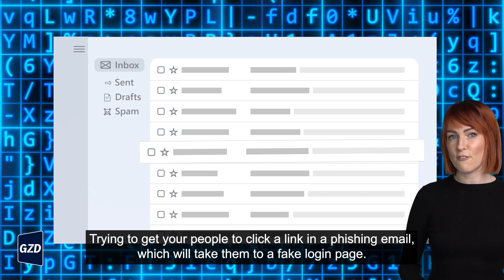The rise in cyber threats: stronger, faster and more sophisticated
Cyber attacks are now swifter than ever.
Breakout times, which signify the duration for an intruder to navigate within your network after initial infiltration, have notably decreased from an average of 84 minutes last year to a mere 62 minutes now.

So, what steps can you take to shield your business?